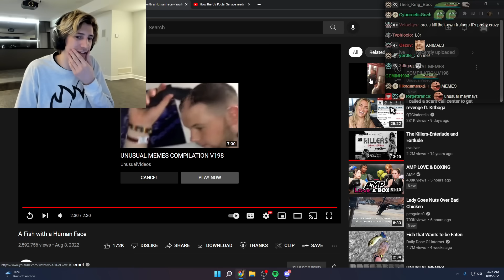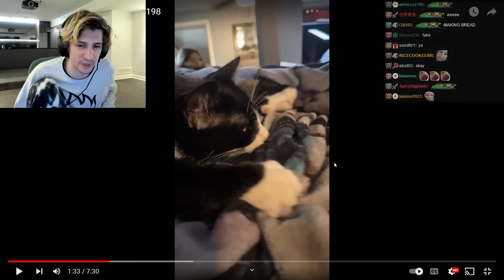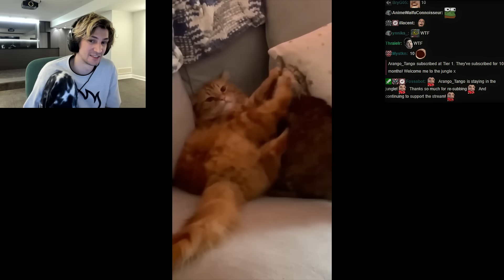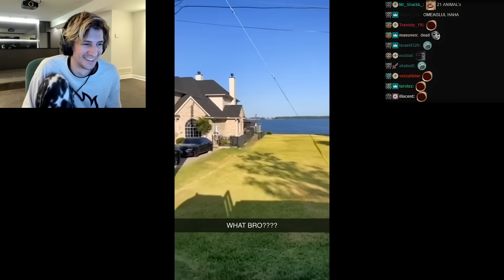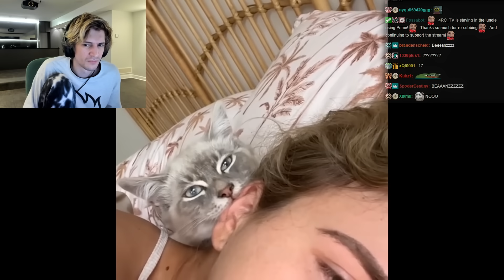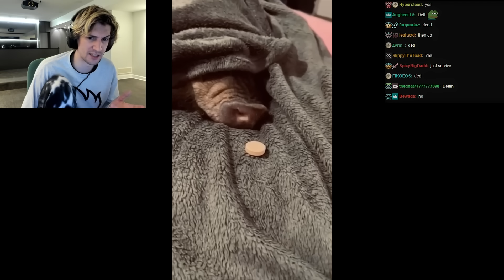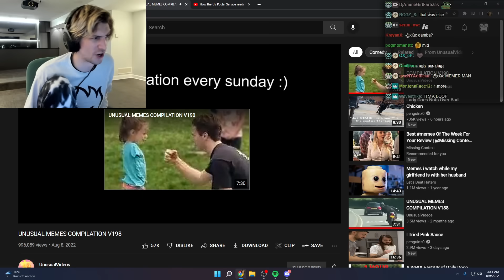xQc Reacts to Unusual Memes that make you cry laughing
xQcOW reacts to hilarious memes, TikToks and viral videos from UnusualVideos!